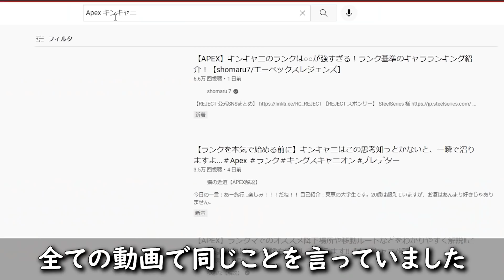【完全版Apex】キンキャニのランクで勝てない人が見る動画